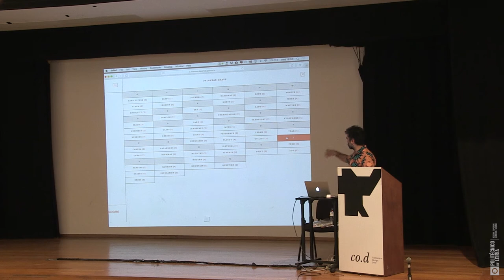CO.d 2019 - Rui Silva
Rui Silva (Alfaiataria + Instituto Fonográfico Tropical) | 29.05 18:00h
Rui Silva é designer gráfico. Licenciou-se na Faculdade de Belas Artes da Universidade do Porto em 2005, onde desaprendeu quase tudo e cultivou o fascínio por tudo o resto. Iniciou, nesse mesmo ano, o projeto com o propósito de fazer corte-e-cose gráfico pelo mundo fora. Desde 2007 que tem o prazer de desenhar livros para editoras como a Antígona, a Orfeu Negro e a Dafne. Sofre de um espírito diagramático obsessivo e um prazer crescente em colaborar com outros. É um colecionador ávido de vinil não anglófono, oriundo da região constrita entre câncer e capricórnio, que apresenta em pequenas soirées com o seu Instituto Fonográfico Tropical. Em 2016 aderiu ao paradigma das Materialidades por um período de quatro anos, renovável por tempo indeterminado.

co.d
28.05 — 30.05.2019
Comunicar Design
ESAD Caldas da Rainha